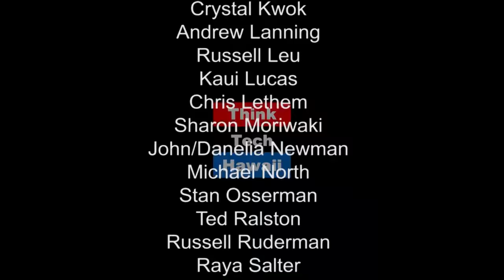Taiwan Was Never Part of China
Reporting in via Skype from Melbourne, Australia is Dr. Bruce Jacobs, Emeritus Professor at Monash University. Dr. Jacobs has a very long history of studying about Taiwan and a wide variety of publications. Dr. Jacobs shares his research on Taiwan's historical relationship with China.